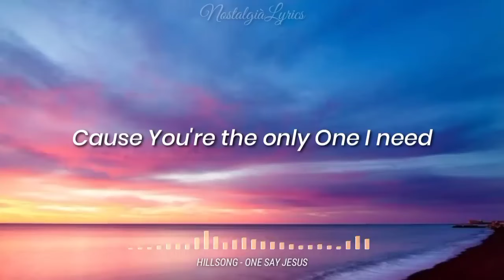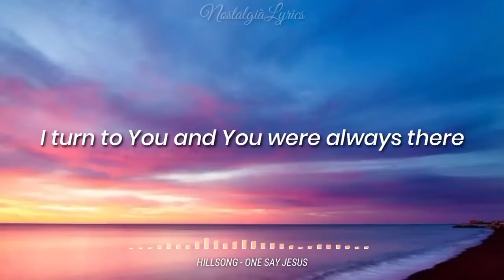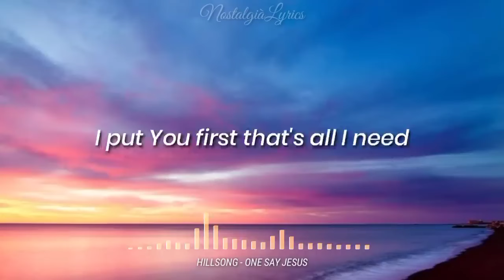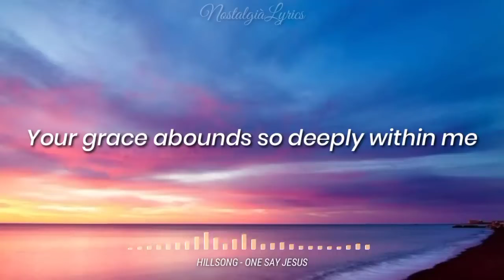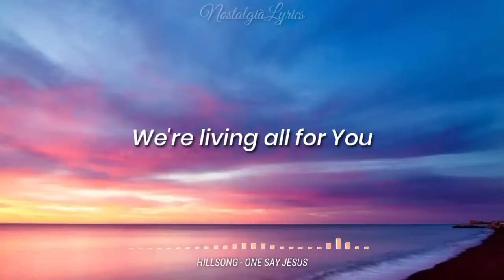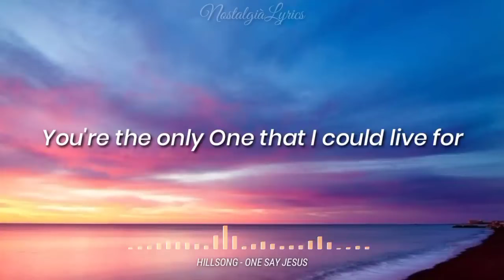kyteman's thoughts on Hillsong's "One Way" (READ DESCRIPTION FOR THE THOUGHTS)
Hey Coach and the LS Crew,

Over the years, I’ve had the privilege of counseling at various Bible camps. I started out at Graphite Bible Camp in Bancroft. When I joined HMI hockey camps, I started counseling at the Waterloo camp, which transitioned to Conestoga College and eventually to Brantford. One summer, I did both Brantford and Kirkland Lake camps. There was also a time when I swapped Brantford for LS camp because Brian, my boss in Brantford, “suggested” I head to LS. 😉 Three years ago I did both Brantford and LS, but sadly, Brantford camp is no longer.

That lengthy background leads to one simple point: I absolutely love camp and the experience of counseling there. I think we all share this enthusiasm. Personally, the anticipation of hockey camp surpasses everything else in my year—even more than returning to "chaplaining" the Sugar Kings.

Camp for me is all about spending a week with around 20 other dedicated leaders and counselors, all volunteering to share Jesus with young campers. We often get incredibly “pumped up for Jesus” during camp and make promises to carry that enthusiasm into our daily lives. Yet, it’s easy to slip back into old routines and lose that fervor once we're back at work or school. We might feel guilty, gradually stop reading our Bibles, praying, or even attending church regularly.

I want to acknowledge that this experience is common to us all. That brings me to why I’m sharing my thoughts. I hope to offer some encouragement to help us maintain that “pumped for Jesus” spirit. I realize that a few thoughts from kyteman won’t sustain everyone until next summer, but maybe they can provide a little boost. I hope that something I write might help someone through a challenging time or serve as a devotional. If not, that’s okay also. 😎

Now, about the song "One Way" by Hillsong—many of you know I’m not a fan of Hillsong. However, for the past 2 summers before this year, we’ve played this live version of "One Way" at every evening chapel. I recall last summer, as soon as the first notes started, campers from the previous year erupted in cheers. It was thrilling to see their excitement for the song. ONE WAY (bang bang bang) JESUS, YOU'RE THE ONLY ONE THAT I COULD LIVE FOR (bang bang bang) ONE WAY (bang bang bang) JESUS, YOU'RE THE ONLY ONE THAT I COULD LIVE FOR! By the end of the week, everyone—campers, leaders, and counselors alike—was eagerly anticipating that song, including even the “cool kids.”

I’ll dive deeper into that song later. For now, I want to share a lesson from my years of teaching Grades 6, 7, and 8 Sunday School. When I first started in 1990 (man, I'm old), the students would sit silently, and it was hard to tell if they were engaged. Feeling frustrated and questioning "my calling", I sought advice from my predecessor.

He said: “They’re listening and absorbing, but they’re at an age where they might not express it.”

I asked: “How can I be sure they’re listening when they seem so uninterested?”

He replied: “You might NEVER know if they’re listening and some DON'T want to be there. But some day, and that day may never come (The Godfather anyone?), someone might come up to you and share how much they benefited from your class.”

It was tough to hear. He continued: “The key is to realize that you’re planting seeds. You’re sharing the Word of God, and others water those seeds, and others may help with Harvest.”

It’s a challenging role, but it’s worth it. Sometimes the impact isn’t immediately visible, but the seeds we plant can grow in ways we might not always see.

Back to "One Way"—Coach and Chewy (Chels) mentioned that Maddie, one of their goalies who attended the LS camp (2 summers) and was coached by them in Brantford, used to play "One Way" in the dressing room before games! I was thrilled to hear that. While I’m not sure if Maddie absorbed everything from chapel talks those weeks, it’s clear she enjoyed "One Way" enough to keep listening to it.

The bridge of "One Way" includes the line: "You are The Way, The Truth, and The Life, we walk by Faith and not by sight..."

Does that remind anyone of a Bible verse? John 14:6 says, “Jesus said to him, ‘I am The Way, and The Truth, and The Life; no one comes to the Father but through Me’” (NASB).

Who knows? Someday, if Maddie hears this verse, she might think, "Hey, those words are just like the lyrics from 'One Way'." It’s possible that this connection could help her understand what Jesus said and lead her to Christ. While we can’t know the future, we can be confident that we’ve planted a meaningful Gospel seed.

As we go about our lives and anticipate the arrival of next summer’s camp, let’s keep in mind all the "Sunday School kids" and "Maddies" we interact with daily, planting seeds of faith in them. We may not always see how God is working through us, but let’s remain open to His use and continue to eagerly look forward to LS Camp!

Comments are open. LET'S GOOOOOO!